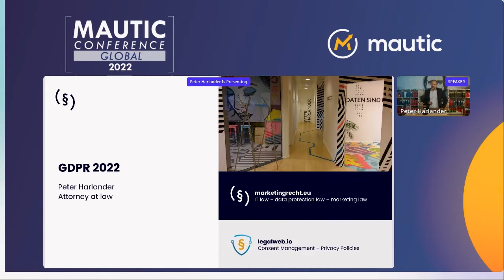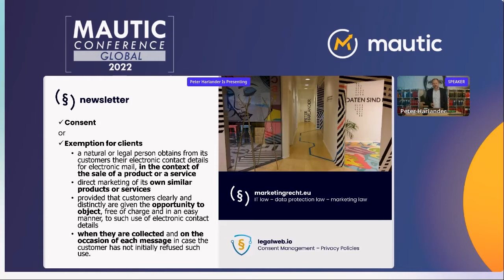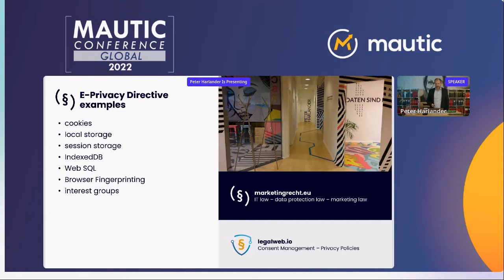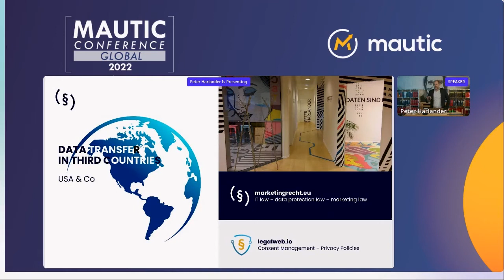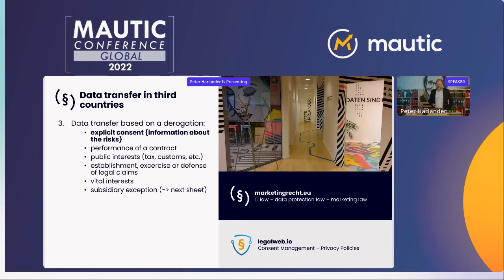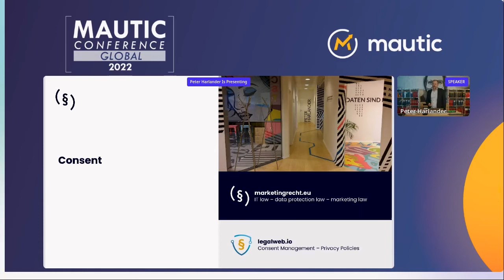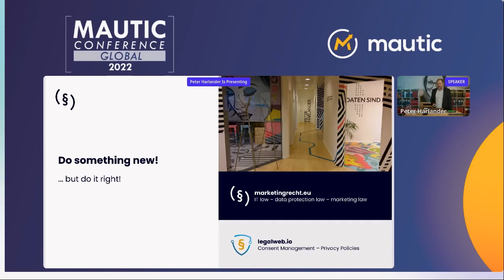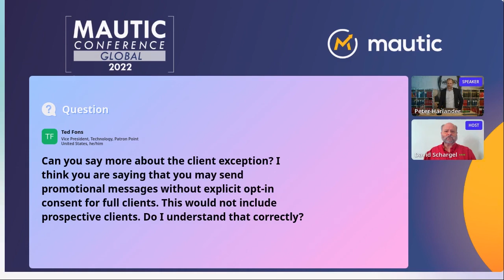Impact of the GDPR on Marketing Automation - Peter Harlander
In this session we will cover:

- Up-to-date guidelines for GDPR compliant marketing
- it’s not just about cookies: understand the three major cases that require consent
- how to handle US-based services
- GDPR checklist for marketing campaigns